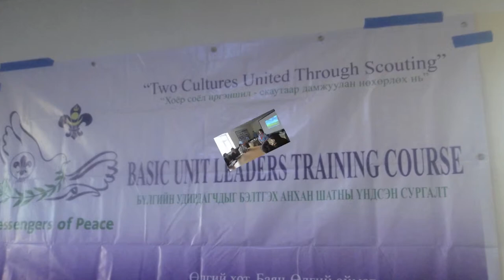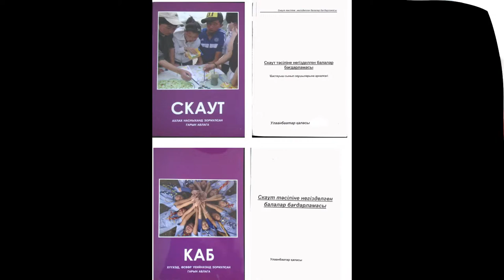MOP Mongolia Two Cultures United Through Scouting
Peace of Messenger